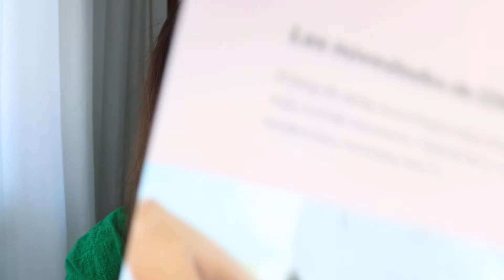Caja Abiby agosto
Caja belleza
Caja abiby
Abiby agosto

Contacto

Grabado con: Canon Eos 750D

Puedes usar el código promocional SONINDA20:!